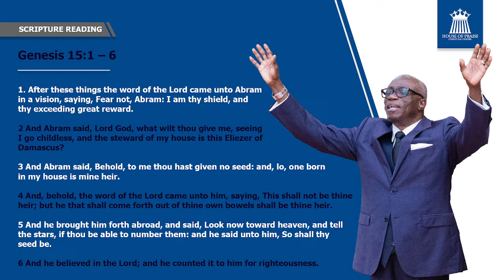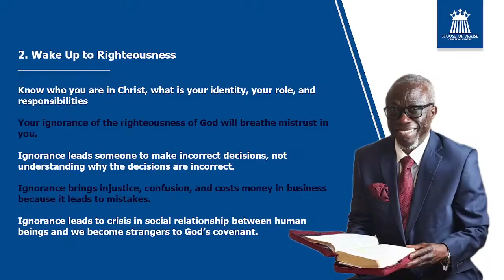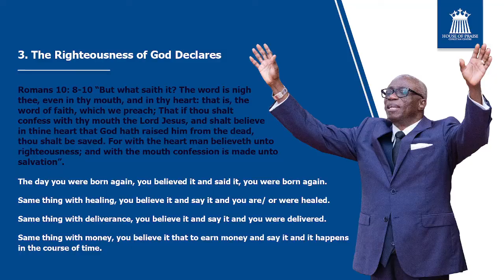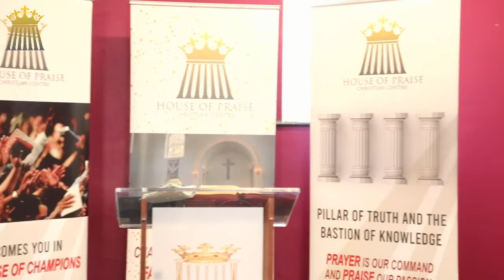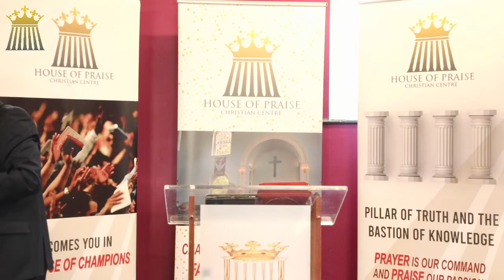Speaking Your Righteousness - Part 2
All God wants from believers is to believe Him. Wake up to righteousness and sin not.  When Abraham believed God, he was credited for righteousness. Abraham was counted for righteousness because he believed what God said.

House of Praise Christian Centre is a Pentecostal Church located in Basildon, Essex (United Kingdom).

Our Mission is Championing Believers and Building Families of Nations Through God's Words and Works.

The one thing Abraham did is the one thing you and I need to do, it is to believe God.